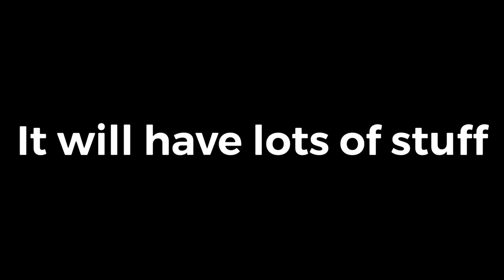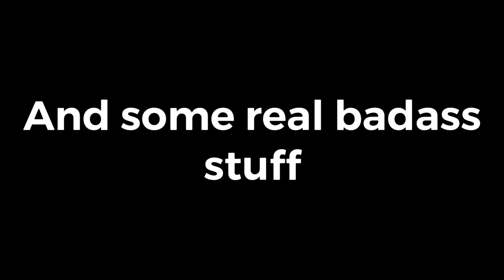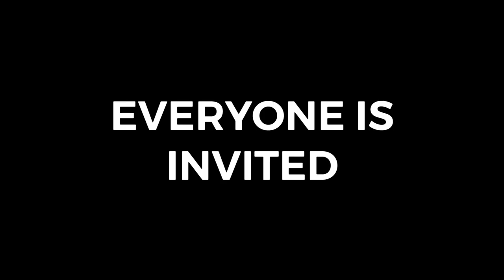The LuCASH New Years Livestream - Announcement Trailer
Come join us! 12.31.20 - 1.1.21